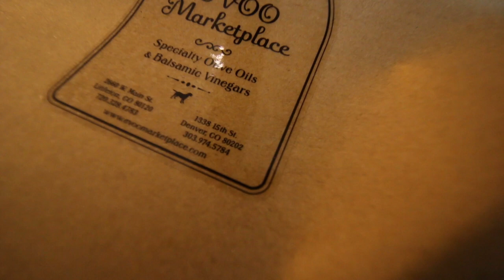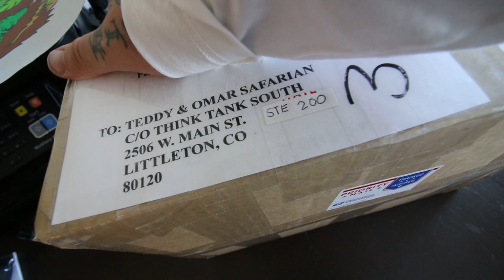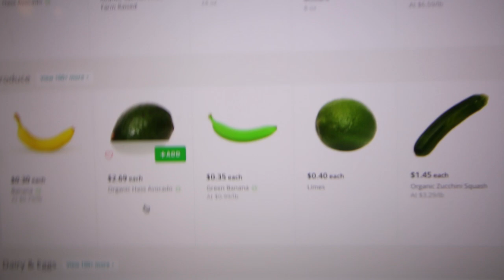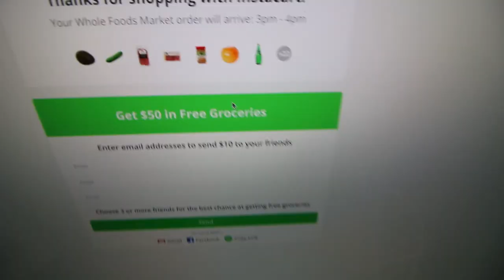Boost Slides!? + Upcoming Releases? + Buying Groceries online ?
Mail:Teddy Safarian
2506 W. Main St #200
Littleton,Co, 80120

Snap:@TeddyTwoTechs